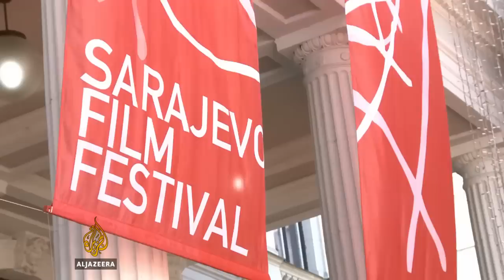Oni pobjeđuju: Emir Hadžihafizbegović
Gost novog izdanja emisije Oni pobjeđuju je glumac Emir Hadžihafizbegović. Govori o glumi i politici, promjenama stavova i mišljenja, radu na filmu i u pozorištu, saradnji s kolegama i rediteljima.